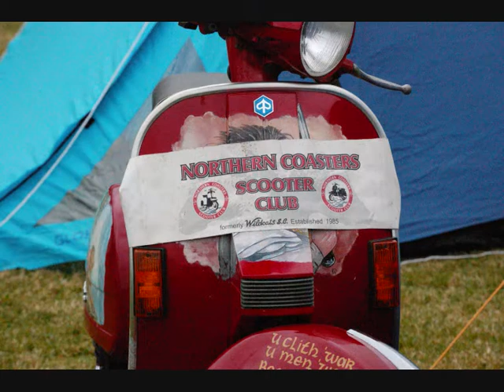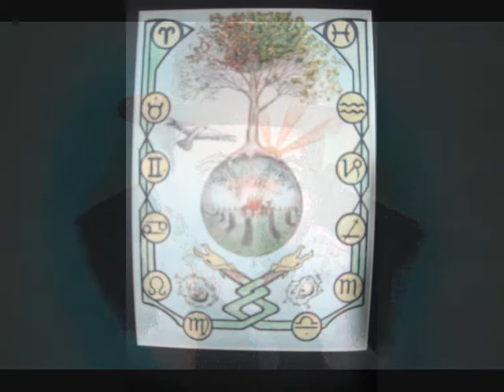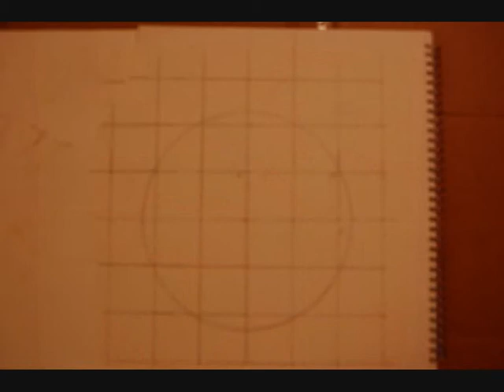MCGRANYART 2014........DEAD NED KELLYS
MCGRANY STARTED LIFE LIFE IN A SHOE,
INA SHED, THEN BECAME YOU.
THIS SAID SHED GAVE BIRTH
TO ALL YOU, ALL NEW,
ALL LIFE AND ITS TAINT,
AN ODD TIN OFF PAINT,
CAUSE NO RESTRAINTS
A BRUSH LAYED DOWN TODAY,
FOR YOU TO UNDERSTAND HIS WAY!
HE RECORDED YE ON WORLD,
HOW YOUS WRIGGLED&TWIRLED,
NOTHING TO SAY,
YOU GET LUCKY TODAY,
EXHIBITION TO PLAY,
ALL ON THEIR WAY,
I'VE NOTHING TO SAY,
JUST LOOK AWAY..

THE VISUALS ON THIS EXHIBITION IF RUN WITH OLIVER THE FILM IS TOTALLY IN KEY MUSICALLY AND VISUALLY BUT THATS UP TO THE VIEWER!
 THE MUSIC IS BY THE DEAD NED KELLYS A CONVOY, LETTERKENNY, CO.DONEGAL BAND WITH J,KIERAN,RYAN KELLY SWAPPING INSTRUMENTS IN AND OUT OF EACH TUNE. NOW RUNNING DNK MUSIC&RECORDINGS CAN COME AND RECORD YOU IN YOUR HOUSE WITHOUT A WORRY. DEAD NED KELLYS FIRST SONG IS HERE-JO.
SONG.2.SWAMP.  SONG.3.VODKA.
SONG.4. NIGHTMARE.
SONG.5. GETTING-ROUGH.
6.HITCHIKER.
7.REVOLUTION-GIRL.
8.SPARK.
 9.GOOD-BYE-JAZZ
ALL ORIGINAL LYRICS, MUSIC, SINGING AND RECORDING BY THE DEAD NED KELLYS  copyright2010.
PEACE OUT!